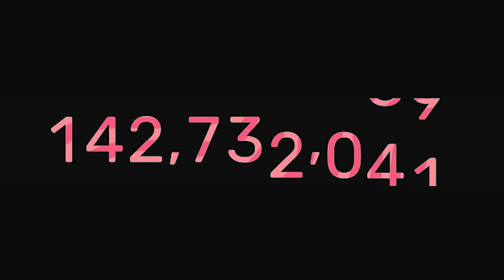It scarred me FOR LIFE - Show Bobas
Who would've thought that this was the real reason that Ovilee is terrified of intimacy.

Timestamps:
0:00 - Intro
1:38 - Gina's ex is back FF7
4:30 - What color is yours?
6:35 - Gina is now the spider queen
11:20 - ARAM is awful
13:14 - Gina lost her meat
16:48 - Gina's trip to the ER
20:43 - Stanley is our new best friend!
25:11 - Gina makes fun of Engrish
31:27 - When parents give your friends nicknames
39:24 - NO RUNNING GINA
41:57 - Ovilee stood up to her bullies... via a poem
48:58 - MARRY MY HUSBAND TIME
53:13 - Burn Ovilee's bookshelves if she ever passes away

Podcast hosted by Gina Darling and Ovilee May